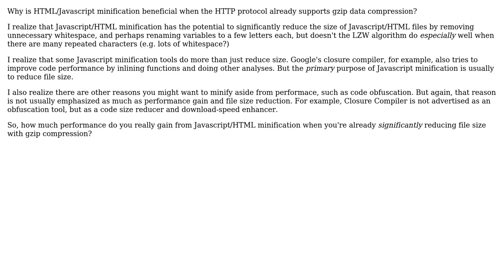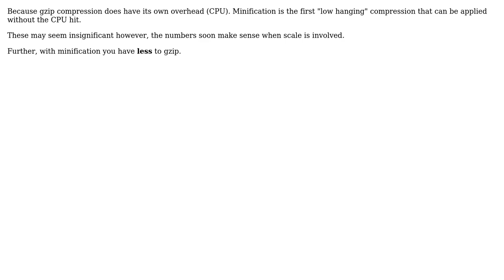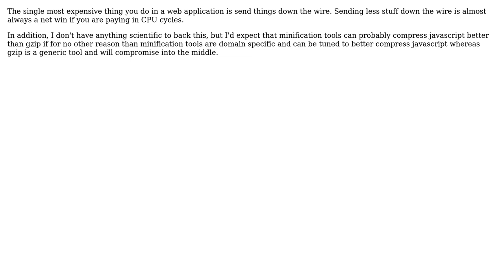Software Engineering: Why is HTML/Javascript minification beneficial? (4 Solutions!!)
Software Engineering: Why is HTML/Javascript minification beneficial?

With thanks & praise to God, and with thanks to the many people who have made this project possible! | Content (except music & images) licensed under CC BY-SA | Music | Images & others | With thanks to user Wyatt Barnett user Steve Whitehouse user Oleg V. Volkov user Darknight user Channel72 and the Stack Exchange Network Trademarks are property of their respective owners. You are responsible for your own actions.